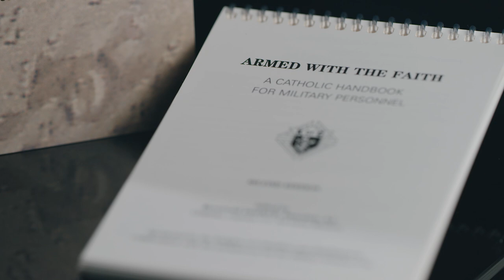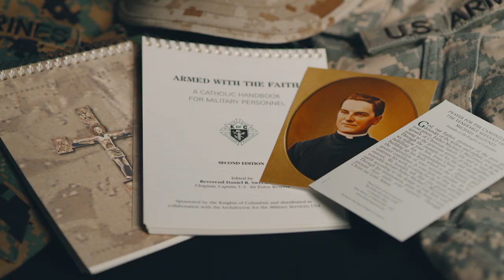Armed with the Faith Prayerbook | KnightCast Episode 6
In this clip from KnightCast, we take a look at the “Armed with the Fatih” prayerbook for members of the military, and the impact that it has on our servicemen.

🔴 DON’T MISS ALL NEW KNIGHTCAST VIDEOS 🔴
1. This will make sure that you are notified when any new video is released.
2. Please "Like" this video. 👍

to join our mailing list and learn more.